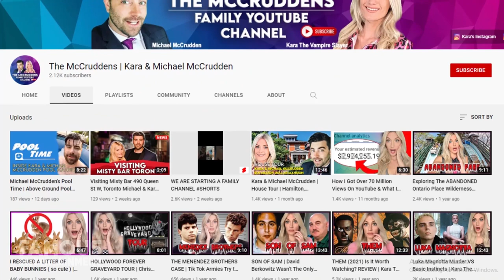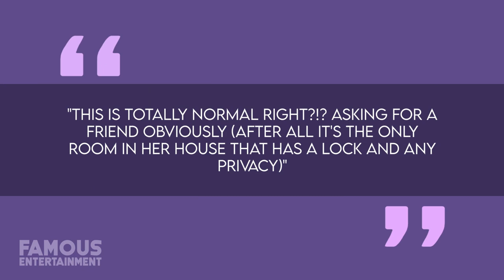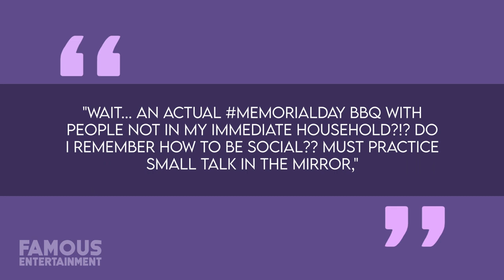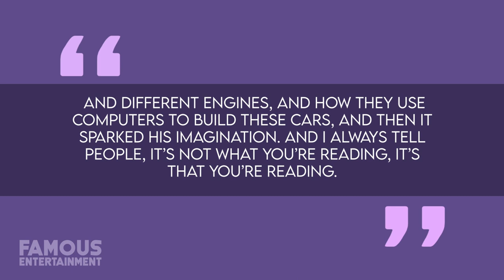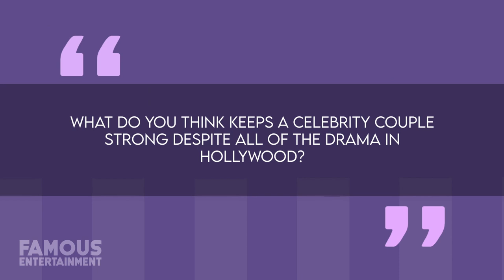Sarah Michelle Gellar & Freddie Prinze Jr. | House Tour | $8 Million Los Angeles Mansion & More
Actress Sarah Michelle Gellar and her hubby Freddie Prinze Jr have been together fore ages, and are certainly a Hollywood power couple who has stood the test of time. Could they be any sweeter? Aside from building a stunning family, including two children, Sarah Michelle and Freddie have built a beautiful home life, settling in some stunning Los Angeles properties over the years.